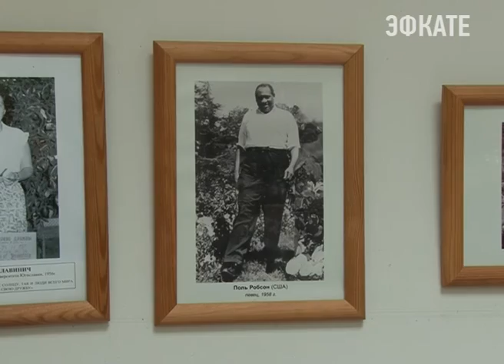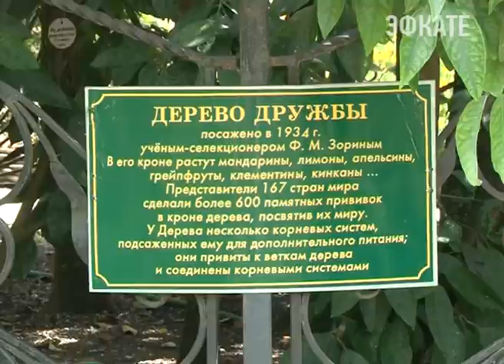57 лет назад Поль Робсон оставил в Сочи свой зеленый автограф. Новости Сочи Эфкате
25 августа 1958 года знаменитый американский певец и актер сделал прививку в саду-музее "Дерево дружбы".
Сочи. Новости.
Телеканал Эфкате.